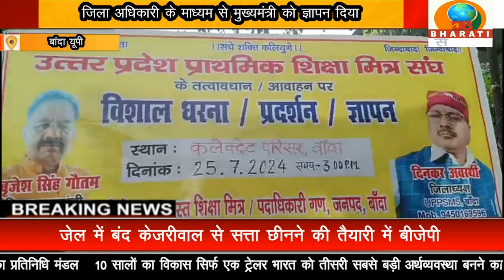बांदा:शिक्षा मित्रों ने बेतन वृद्धि को लेकर दिया ज्ञापन कलेक्ट्रेट पहुंचकर काला दिवस मनाते हुए